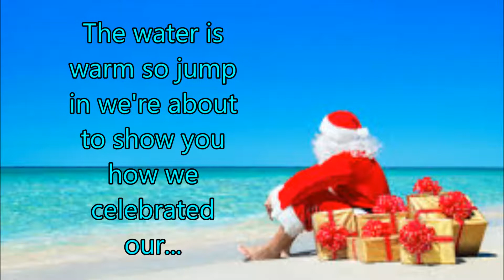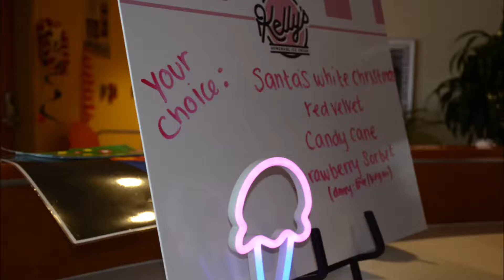7th Annual Christmas in July - Advent health - Helping Children 2019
With ALSO Charity Videos as our Charity Events take place.

Check out how our charity uses comedy and motivational videos to help children in need